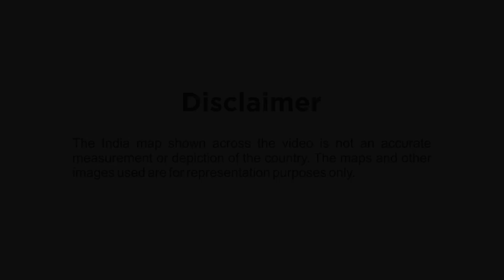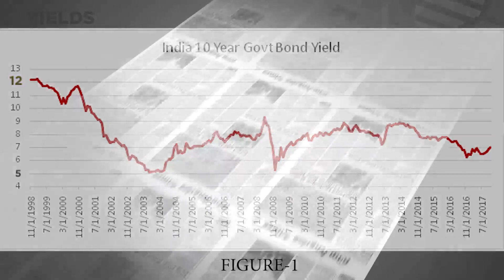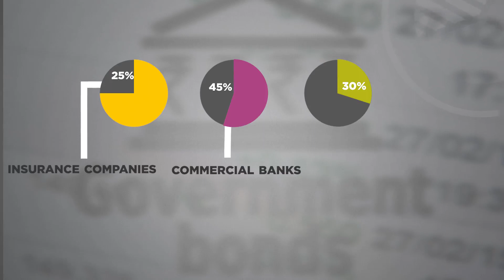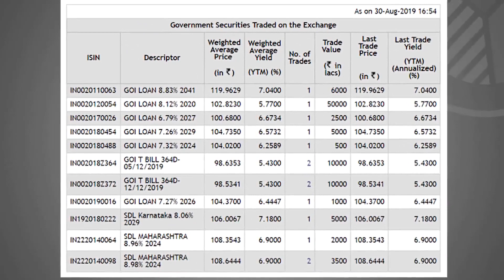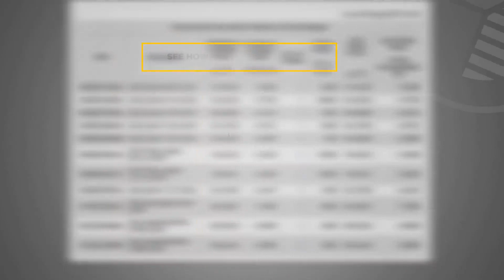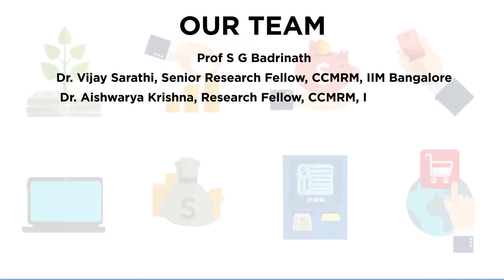Learning Module 2: Topic 2: GSECs Part 02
The favorite vehicle for extremely risk-averse Indian investors with surplus funds, these promise regular income (in the form of interest) in addition to the return of your principal (unless the issuer defaults). The material in this topic explores alternative fixed-income investment opportunities in addition to those available at the public and private sector banks.